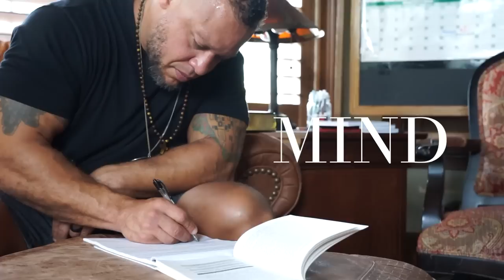On Masculine Initiation with Elliott Hulse | 8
This week on the Elliot Hulse podcast, Uncle Yo discusses the topic of male initiation. Becoming a man takes pain, wounds, and guidance. Often, men lack the instruction of a father figure, which tends to create even harsher pain. In these situations, mothers tend to step into this emotional austerity, creating a state of necessity that causes many complications for male development. Male initiation allows for the separation of that confinement to reach their best version successfully.

In this episode, you’ll hear:
• Why men need to reach individual growth without the direct supervision of their parents
• Problems with self-control and identity concerning the failure to establish male initiation
• How to establish dominion over yourself and sovereignty over your mind
• Debar your feelings from controlling you and ultimately guiding your decisions
• How letting go of the matrix that bonds you mentally and physically to your mother allows for the growth of body and mind